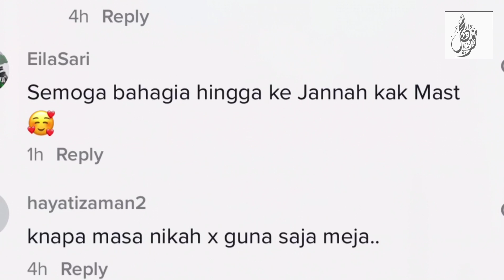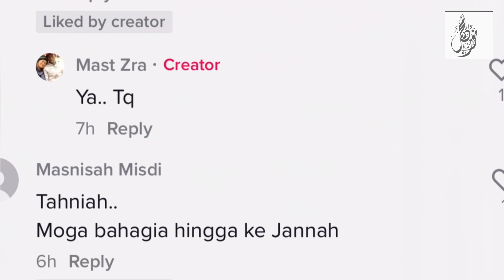Gelagat Lucu Pengantin Dari Kenya Buat Ramai Berdekah.. Selamba Jer Dia Lunjur Kaki...